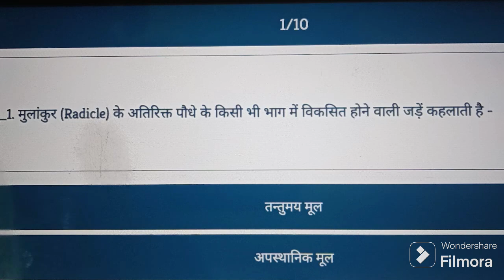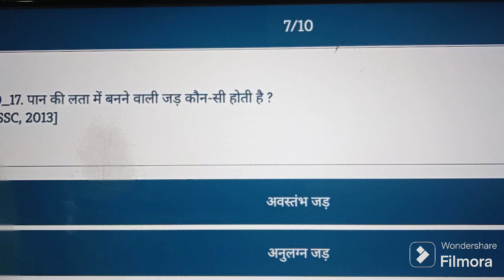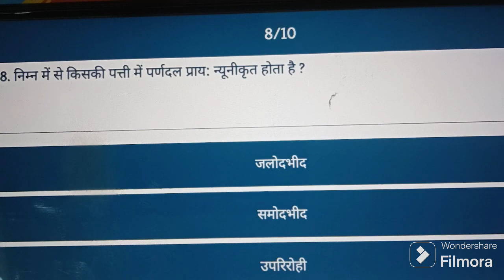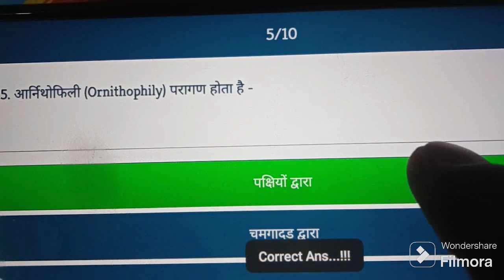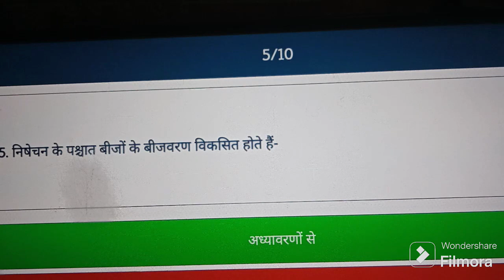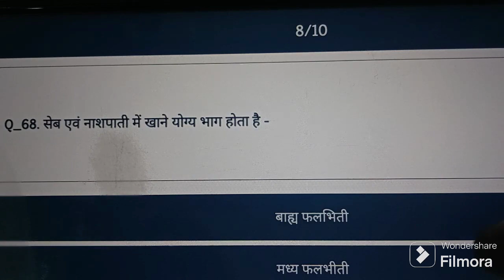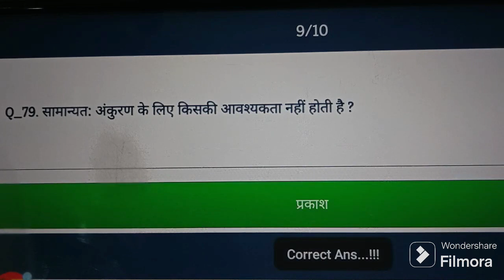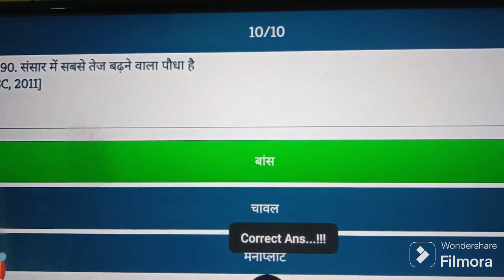पादप_आकारिकी plant_morphology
plant morphology